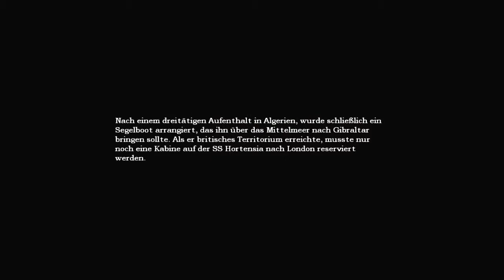Let's Play Amnesia: The Dark Descent #4 - Der Kontakt [HD][German]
►►► Einen Kontakt der anderen Art giebts hier.

Folge 4: Der erste wirkliche Kontakt (war ja eig harmlos :D)